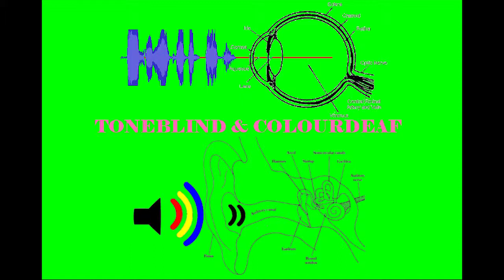Dead Space: PART 06 - Living Space - Toneblind and Colourdeaf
All these space zombies on the couch better not spill any dip on my carpet.

Episode 6 of Toneblind & Colourdeaf play Dead Space.